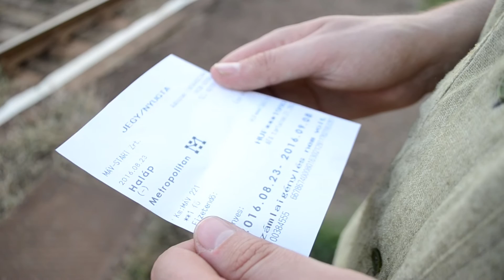Tömöri Krisztián MET bemutatkozó film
Bemutatkozó film  a Budapesti Metropolitan Egyetem Televíziós Műsorkészítő szakára.
Zene: Dj Bootsie - Húzd,
           We Were Evergreen - Eighteen